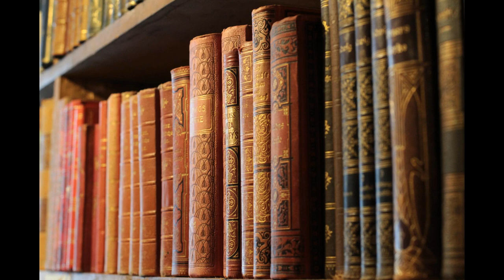la pénélope de ludovic halévy est proposée par livre audio écoute un livre en libre de droit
livre audio écoute un livre vous propose La Pénélope de Ludovic Halévy
l'épouse du banquier Raynald est inquiète , très inquiète , les affaires vont mal
que se passe-t-il ?.
je vous laisse le découvrir...

Ludovic Halévy est né à Paris le 1 janvier 1837
il est  décédé en mai 1908 à Paris

lu par Christiane Jehanne

audio de 32 mn

image de Birgit Böllingef